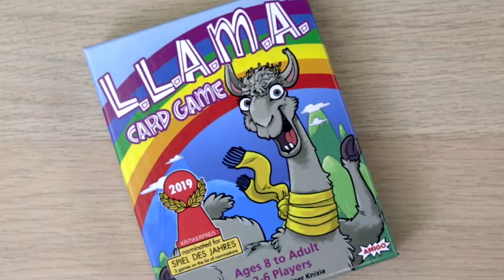LLAMA Trailer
Ages Number of Players Play Time (min.)
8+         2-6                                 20